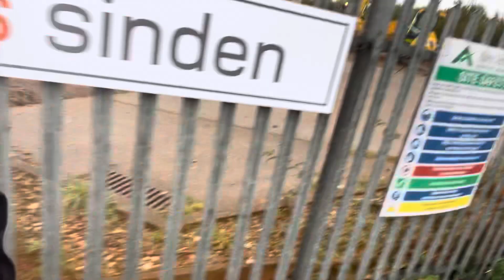how to keep yourself fit and health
healthylifestyle ifysuccess how to keep yourself fits and health